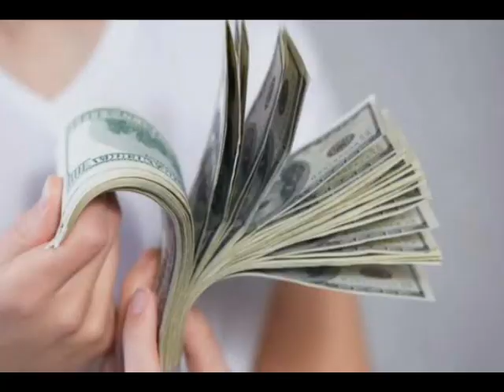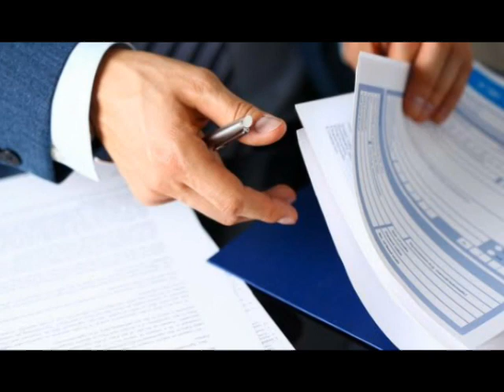khawab Mein Shikar Karna| khwab Mein Shikar| tabeer| Hunting dream meaning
21 khawab 21 Tabeerain

1-khawab mein shikar karna ya
 khailna

2-khawab mein gaye,bakri,gorkhar
ka shikar karna/gosht khana

3-khwab mein cheety ka shikar karna

4-khawab mein Reech ka shikar karna

5-khawab mein lomri (fox) ka shikar
  karna

6-khawab mein suwar ka shikar karna

7-khwab mein bheriya (wolf) ka shikar
  karna

8-khawab mein Shikar jaal sy pakarna

9-khwab mein cheel (eagle) ka shikar
  karna

10-khawab mein shikar jungle mein
  karna

11-khawab mein jaal sy shikar karta
  dekhna

12-khwab mein hiran (deer) ka shikar
   karna

13-khwab mein shair ka shikar karna

14-khwab mein magrmach ka shikar
   karna/halak karna

15-khawab mein neel gaye ka shikar
  karna

16-khawab mein samander sy machli
  ka shikar karna

17-khwab mein ghair shadi shuda ka
  shikar karna

18-khawab mein shadi shuda ka
  shikar karna

19-khwab mein aurat ka shikar karna

20-khawab mein ghulam ka Shikar
  karna

21-khawab mein choty bachy ka
  shikar karna